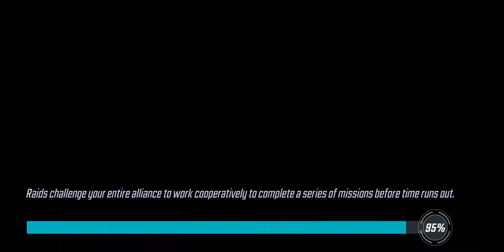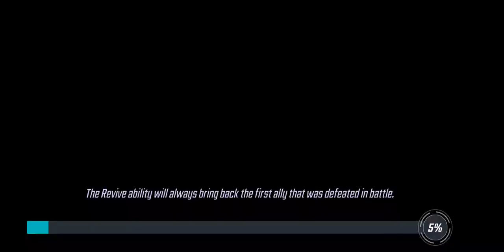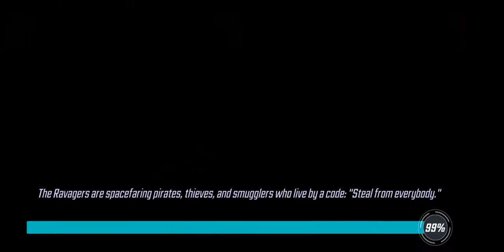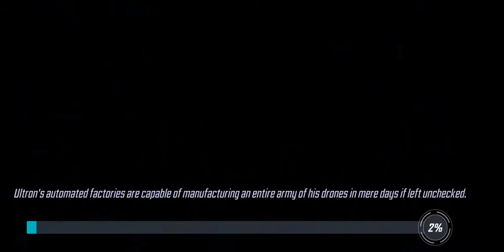War Offense - 3 hits on 443k Asgardians - Marvel Strike Force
So this could have gone better. I had to waste a couple teams to make it through, but it was worth it. We were stuck on a guy with 8 million TCP and needed to bust through. My AIMtron attack was bad, but I killed Sif, which made it easy to follow up. Sometimes you need to spend energy to push through, and we won this war so it all worked out.

I would not recommend my AIMtron layout, Ultron does not benefit from Assault passive, only AIM do, so swap him and grav.